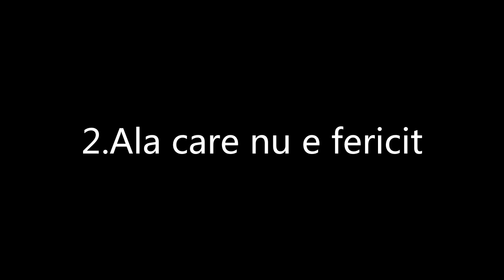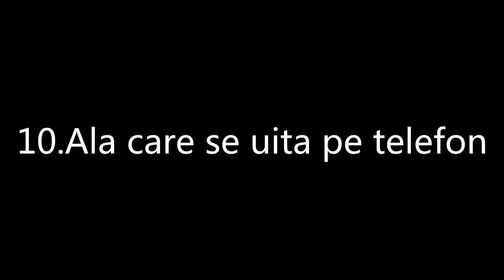10 TIPURI DE ABONAȚI!